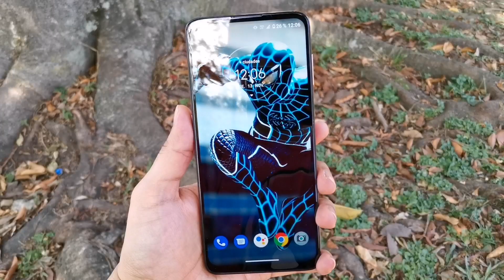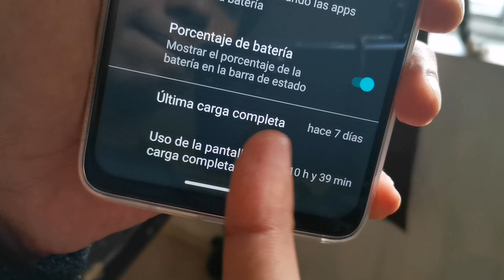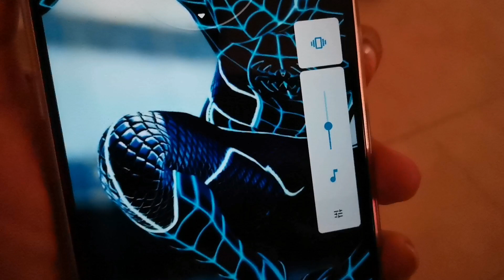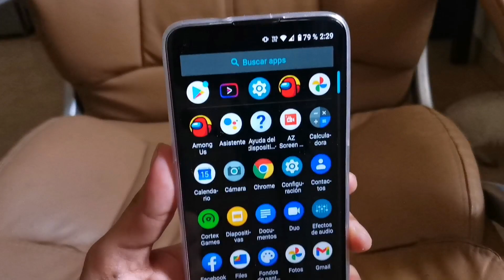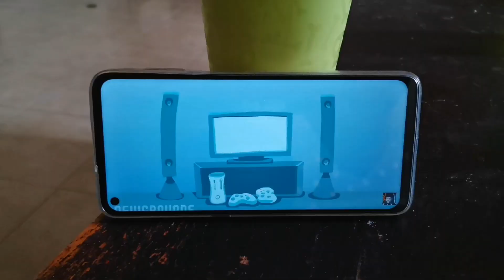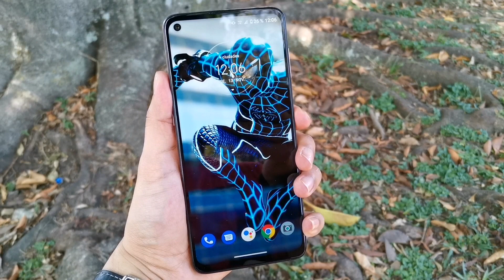Lo MEJOR del Moto G9 Plus